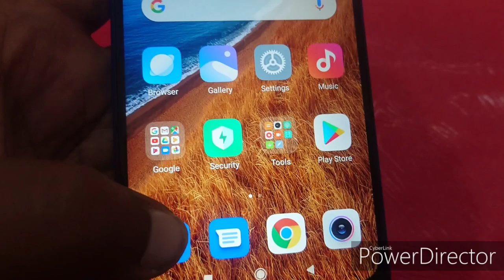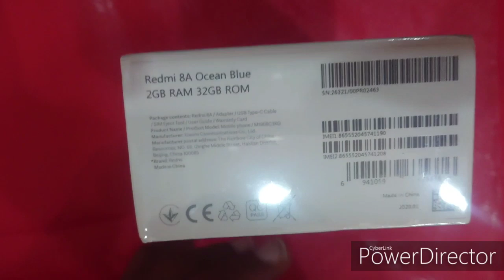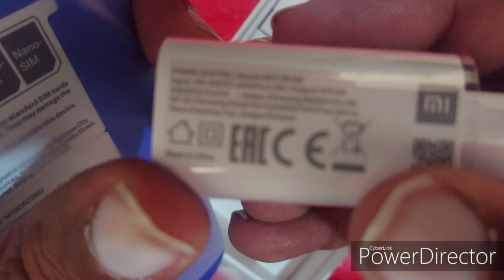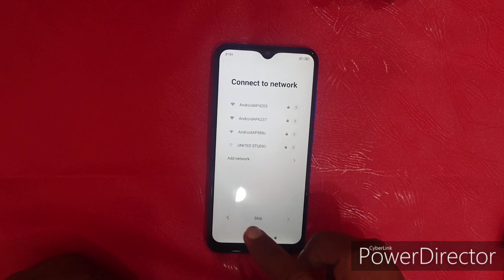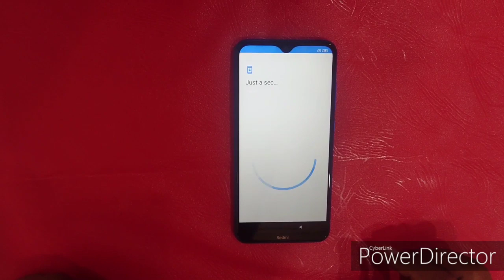Xiaomi redmi 8a unboxong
16 hazar main kamal ka phone